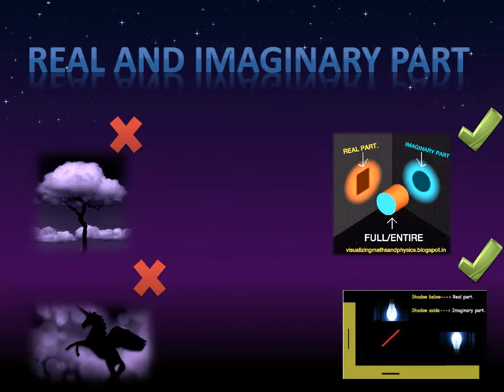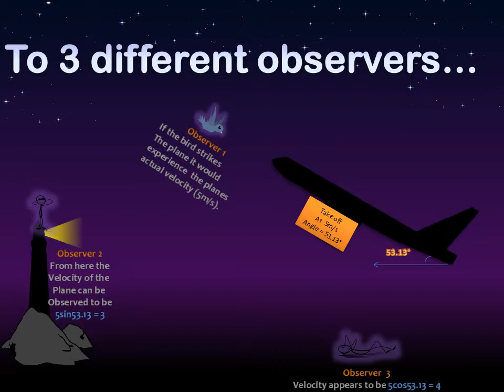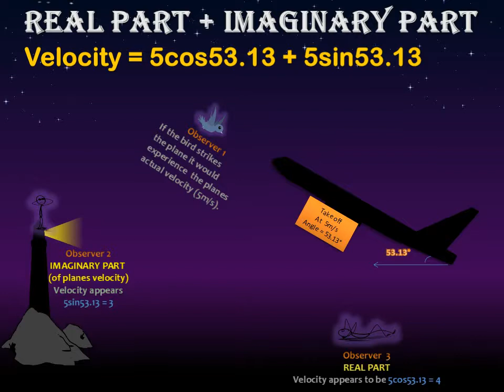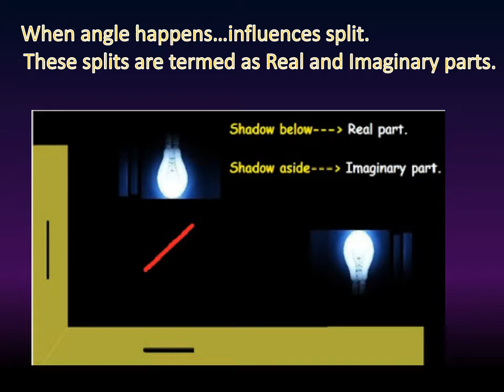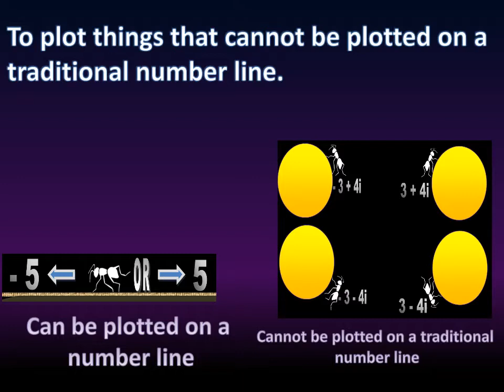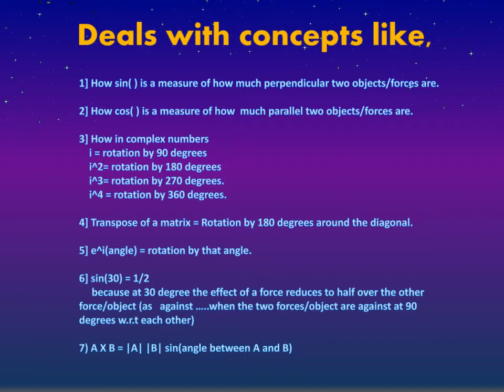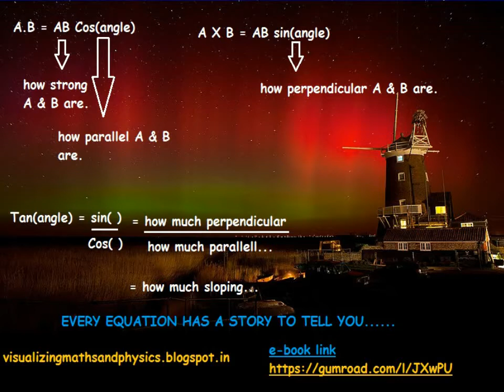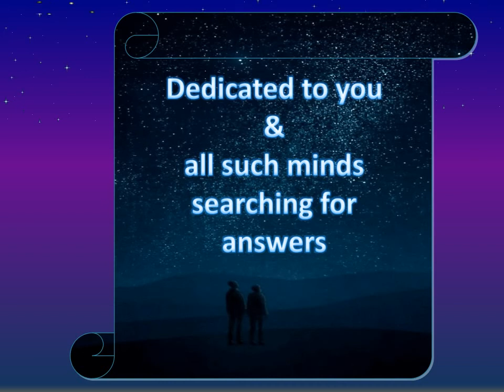APPLICATION OF REAL AND IMAGINARY PART OF COMPLEX NUMBERS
UNDERSTAND INTUITIVELY.
1] How sin( ) is a measure of how much perpendicular two objects/forces are.

2] How cos( ) is a measure of how  much parallel two objects/forces are.

3] How in complex numbers
    i = rotation by 90 degrees
    i^2= rotation by 180 degrees
    i^3= rotation by 270 degrees.
    i^4 = rotation by 360 degrees.

Also what are the application of the real and imaginary parts of complex numbers.
REAL PART = PARALLEL COMPONENT OF ANY FORCE/INFLUENCE.

IMAGINARY PART = PERPENDICULAR COMPONENT OF ANY FORCE/INFLUENCE.

4] Transpose of a matrix = Rotation by 180 degrees around the diagonal.

5] e^i(angle) = rotation by that angle.

6] sin(30) = 1/2
                    because at 30 degree the effect of a force reduces to half over the other force/object (as against when the two forces/object are against at 90 degrees w.r.t each other)

7) A X B = |A| |B| sin(angle between A and B).

VISUALIZING MATH 2 (WORD & PDF BOOK)

Visualizing Math 2 deals with concepts like

1) How Fourier Transforms are the side-view of a wave.

2) Laplace Transforms are side-view + front view (Imaginary + real part)

3) How Z Transforms are nothing but the discrete cousin of Laplace and DFT of Fourier.

4) How the number 1 appears actually as a fraction 1/1 in Math which means full of full.

Thus sin(90) = 1/1 = full on influence at 90 deg

Thus Max probability = 1/1 = full of full sample space

Thus cos(0) = 1/1 = full on full influence at 0 deg (when parallel)

Unit Circle radius = 1/1 = magnitude doesn't decrease/increase

                                         throughout the rotation. Else it would  have been a ratio like 2/1 or 1/4 etc.

5) How Continous functions can be visualized as those functions which you can draw on a paper without lifting up the pencil.

6) How a function differentiable at a point means if you stand at that point,...

        (1) You will experience a slope. Slope will exist.

        (2) This slope however will not be infinite. (fully vertical)

        (3) The slope will be either towards the left or the right but not both the directions.

        (4) The slope will not wriggle like a snake (oscillate ) at that  point.

7) How a hermitian matrix can be visualized as a any object which which exhitibits vertical symmetry. So even if it is rotated upside down about the central axis( diagonal of the matrix) you wont be able to tell the difference.

8) How probability can be visualized much more intuitively by multiplying it by 100 and thus converting it into a percentage.

Eg:- a probability of 0.2 can be converted to 0.2 x 100 = 20%

9) How probability density can be understood using an example of the Probability of finding a man after entering New-york v/s finding a  man after entering a sparsely populated desert.

Binnoy
visualizingmathsandphysics.blogspot.in

A SEQUEL TO VISUALIZING MATH 1

The Book Visualizing Math 2 in word and pdf format is a sequel to Visualizing Math which is once again available on gumroad the link as

Visualizing Math 1 Link